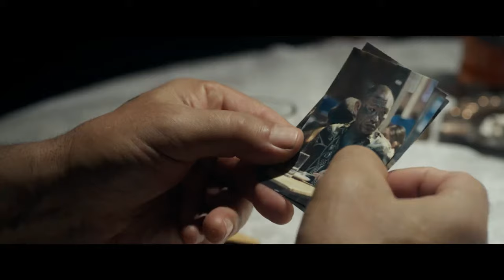HELLHOUND (2024) Trailer | Louis Mandylor | Action Thriller Movie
Tired and ready for retirement, an assassin agrees to help an old acquaintance with one last job. He reluctantly travels to Bangkok, where a decision to delay the hit nearly costs him the entire job and sets him on a violent downward spiral.

HELLHOUND | On Digital January 12

Directed by: Joshua Dixon
Cast: LouisMandylor, Vithaya Pansringarm, Van Quattro, & Jirayu Yimamphai

SUPPORT US!